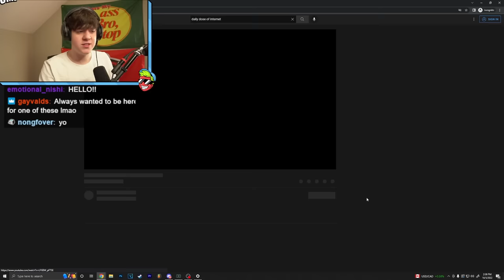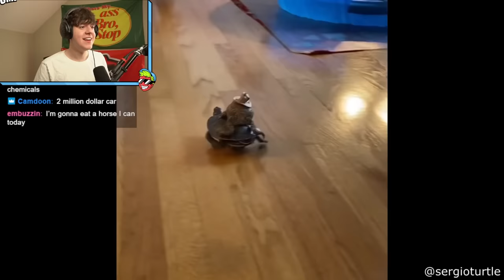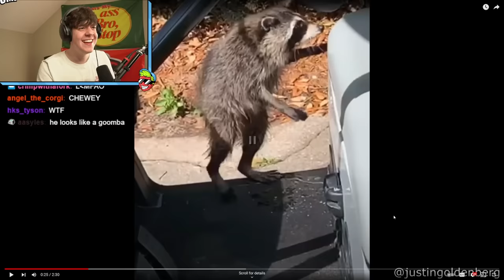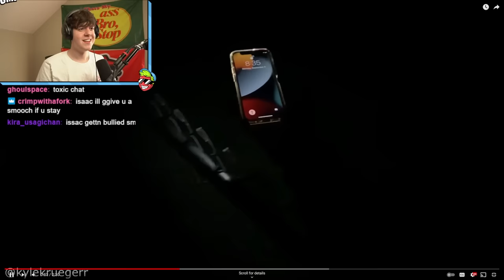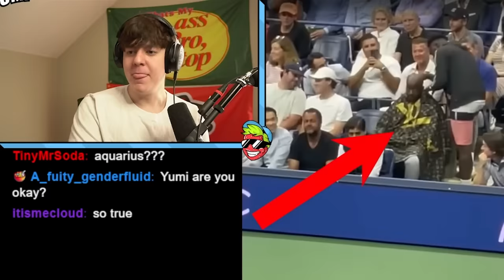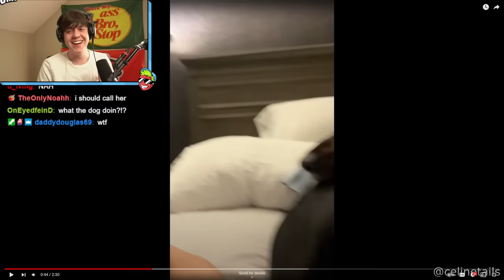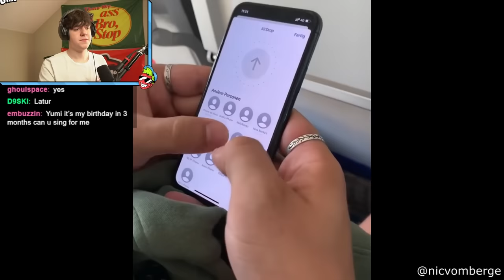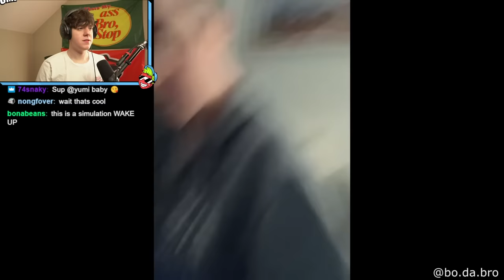This Raccoon is built like a Frog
Yumi reacts to daily dose of internet again and sees a raccoon that is built like a frog and it is hilarious funny moment meme compilation reaction. LEAVE LIKE FOR MORE DDOI :)